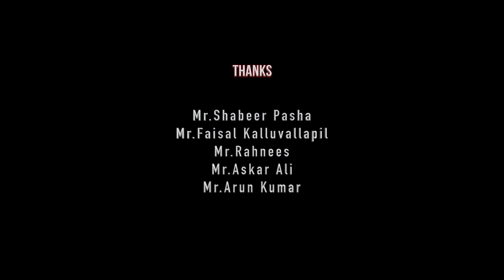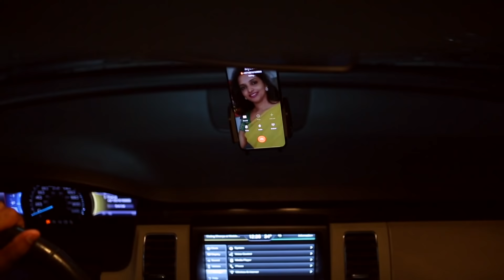SITARA | Chapter-1 | Web Series | Sajir Valiyedath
Story, Screenplay and Direction: Sajir Valiyedath | Associate Director: Nandha Kumar | Writer: Mohan Thomas & Faisal Kalluvallapil | Production: Galleria Entertainments | DOP: Sreejith S.V | Editing: Jobin Job | Music: Jack | Production Controller: Nijas | Stills: Praful.

Cast: Tariq Ashraf, Dhanya Nhattiyala, Fathima Zenat, Salmon Punnackal, Master Rihan Valiyedath, Andre Gharib.